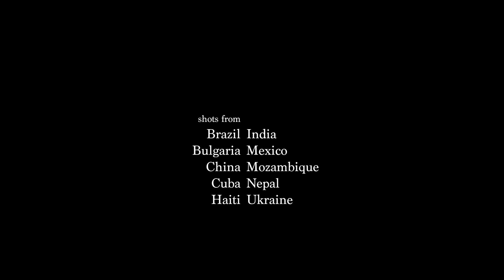Love, to the uttermost bounds of earth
For the last 7 years, I have been traveling the world to share the love of Jesus Christ in 30+ nations. The more I love the different peoples, the more Jesus reveals Himself to me. My desire is that through this video and through the legacy given to us by our fathers in faith, people will be inspired to take the love of Christ to the uttermost bounds of the earth. I dedicate this video to John Chau, a martyr of love. Even though I haven't had the chance to meet him, his life is an inspiration to me and my wife.

Special thanks to Chauntelle Kanahele and James Jackson for allowing me to use their beautiful and powerful song in this video.

Soundtrack used with permission given by the authors
Song: "We Are One In The Spirit"
Album: Azusa Now
Authors: Chauntelle Hall and James Jackson